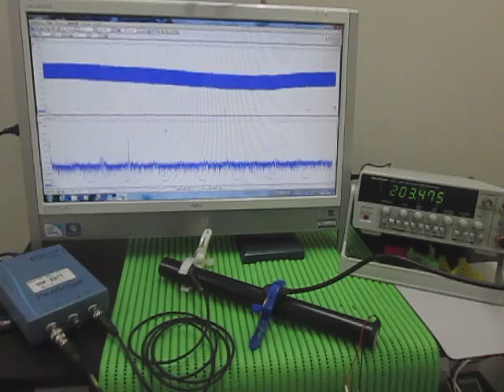超音波実験（音と超音波の組み合わせ） The surface acoustic wave experiment